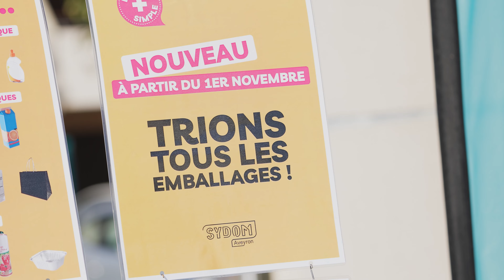Nettoyage des rues d'Olemps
Le 16 octobre dernier j'ai filmé le nettoyage des rues de la ville d'Olemps, en voici le résumé !

©HHVProduction - tout droits réservés